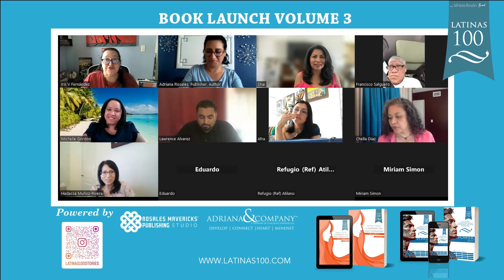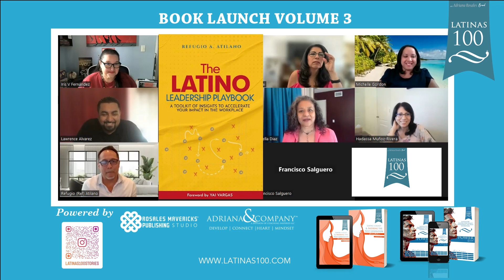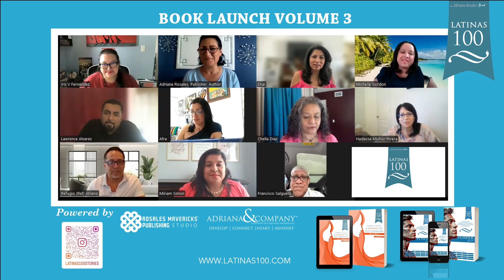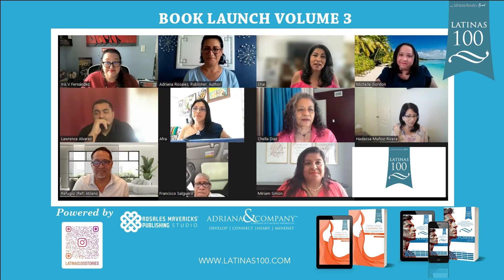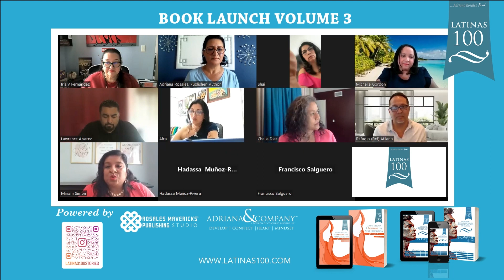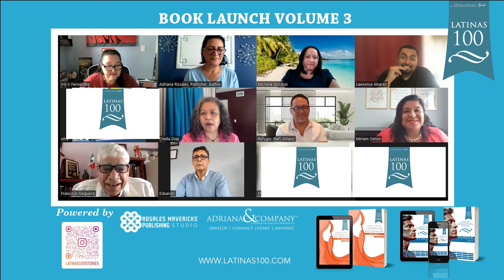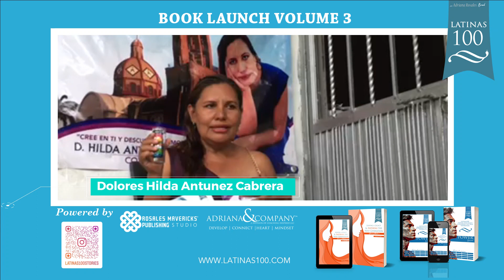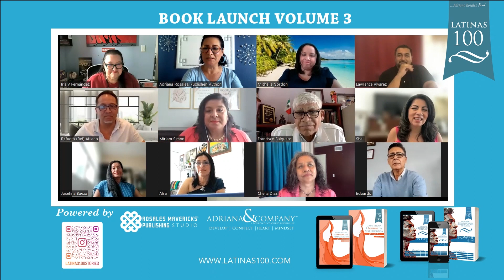Book Launch for Latinas100 Volume 3 and the Men’s Power Series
Welcome to the highly anticipated book launch of Latinas100 Volume 3 and the groundbreaking Men's Power Series. We're here to commemorate and celebrate the inspiring narratives that shape our legacy and motivate the upcoming generation.

This series' unveiling under the distinguished imprint of RMPStudio (Rosales Mavericks Publishing Studio) is a significant milestone in our publishing journey. We are proud to announce that we have crossed the threshold of nurturing over a hundred authors, with more dynamic voices joining our ranks.

In this edition of Latinas100™, alongside Latinos100™, we are thrilled to introduce a unique segment - the Men's Power Series. This initiative features compelling stories that aren't just tales of triumph and tenacity, but fuel for future leaders, innovators, and change-makers.

To embark on this literary journey with our talented authors, we invite you to place your orders directly through their individual webpages. Each purchase is a testament to their unwavering spirit and a contribution to the propagation of our rich and diverse Latinx culture.

we strive to create an engaging, supportive, and transformative space. Our audacious goal is to assist one million Latinos in becoming published authors by 2030. With representation spanning over 17 countries, our community is a beautiful tapestry of unique experiences, insights, and talents.

Join us on this exciting venture. Together, we can write history, one book at a time. Your journey with Latinas100 starts here. Welcome aboard!

Lanzamiento del libro para Latinas100 Volumen 3 y la Serie de Poder Masculino

Bienvenidos al esperado lanzamiento del libro de Latinas100 Volumen 3 y la revolucionaria Serie de Poder Masculino. Estamos aquí para conmemorar y celebrar las inspiradoras narrativas que dan forma a nuestro legado y motivan a la próxima generación.

La presentación de esta serie bajo el distinguido sello de RMPStudio (Rosales Mavericks Publishing Studio) es un hito significativo en nuestro camino editorial. Nos enorgullece anunciar que hemos superado el umbral de nutrir a más de cien autores, con voces más dinámicas que se suman a nuestras filas.

En esta edición de Latinas100™, junto con Latinos100™, nos complace presentar un segmento único: la Serie de Poder Masculino. Esta iniciativa presenta historias convincentes que no son solo relatos de triunfo y tenacidad, sino combustible para futuros líderes, innovadores y agentes de cambio.

Para embarcarse en este viaje literario con nuestros talentosos autores, les invitamos a realizar sus pedidos directamente a través de sus páginas web individuales. Cada compra es un testimonio de su espíritu inquebrantable y una contribución a la difusión de nuestra rica y diversa cultura latinx.

Más allá de ser solo una comunidad editorial, nos esforzamos por crear un espacio estimulante, solidario y transformador. Nuestro audaz objetivo es ayudar a un millón de latinos a convertirse en autores publicados para el año 2030. Con representación en más de 17 países, nuestra comunidad es un hermoso tapiz de experiencias únicas, perspicacias y talentos.

Únanse a nosotros en esta emocionante aventura. Juntos, podemos escribir la historia, un libro a la vez. Tu viaje con Latinas100 comienza aquí. ¡Bienvenidos a bordo!